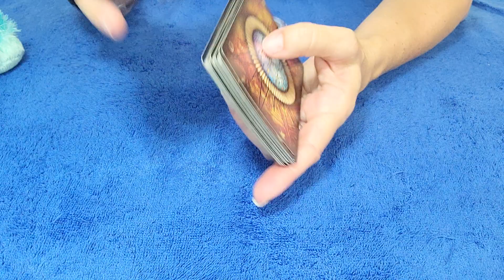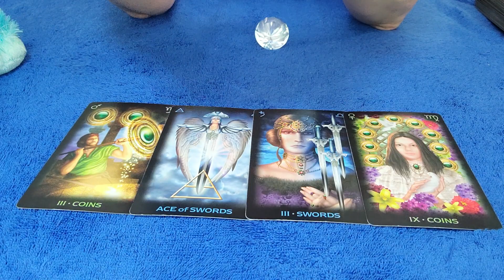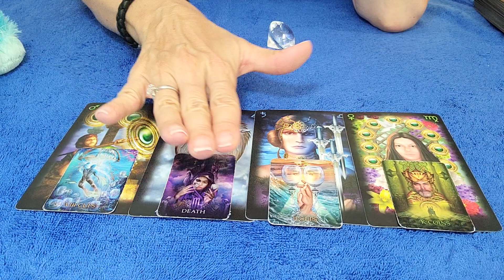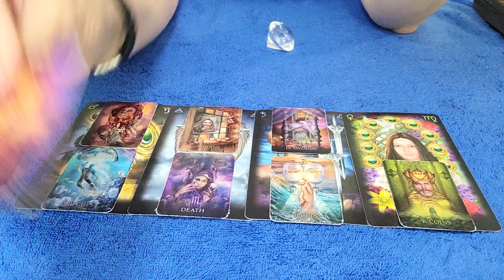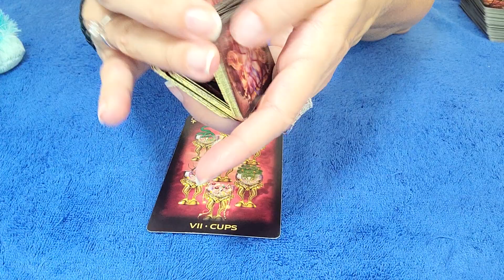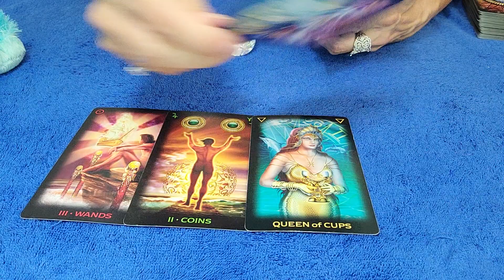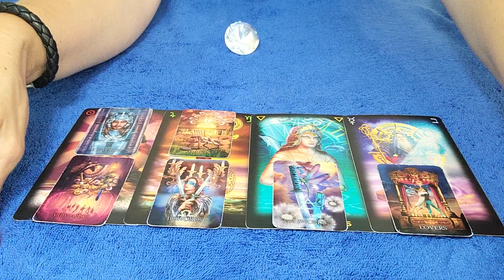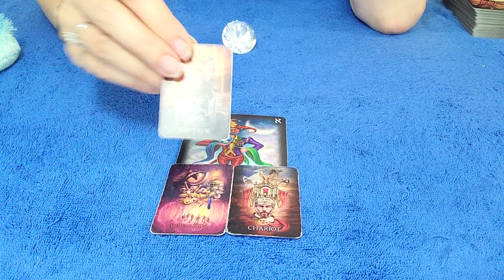VIRGO - WOW, VIRGO!!! 😲 💕 🎁 JUNE 2022 TAROT